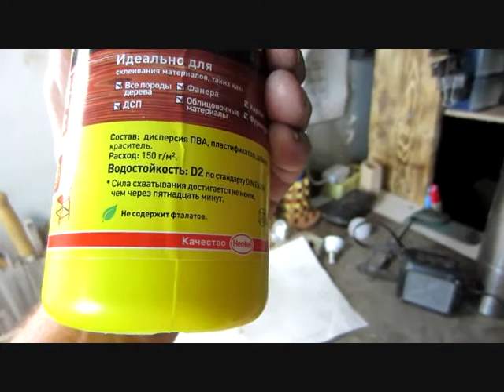ПОДСТАВКА ПОД ГОРЯЧЕЕ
Из березовых склеиных дощечек выпилил круг и наклеил кругляки из южного дерева. И в результате получилась подставка под горячее.